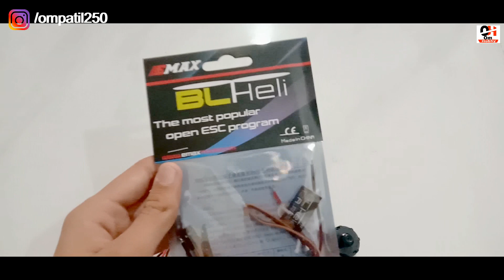Drone Motor - Purchase This Brushless Motor For Build Your Drone | Cheapest BLDC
✔️ How to make a Hexacopter Drone Using Pixhawk With GPS | Full

✔️ How to make your Drone at Home in Hindi |Full Tutorial ड्रोन कैसे

✔️ How To Make A Homemade Hexacopter Drone Using Pixhawk -

✔️ How To Make Drone | Pixhawk Flight Controller Setup and Wiring

✔️ Rc Plane | How To Build Rc Plane - Tip's And Trick | How To

✔️ Agriculture Drone | Review Of Agriculture Drone | How To Make

✔️ Big, Heavy Lift Drone Electronic - Agriculture Drone Electronic

✔️ Drone parts - How To Chose Part's For Build Your Drone | Drone

✔️ Brushless dc Motor in Hindi | Ready to Sky 920kv brushless